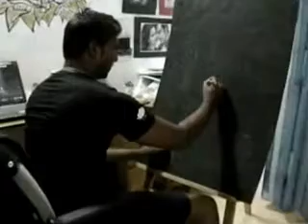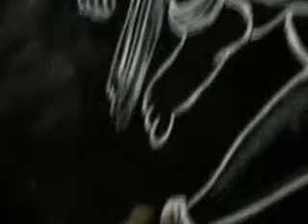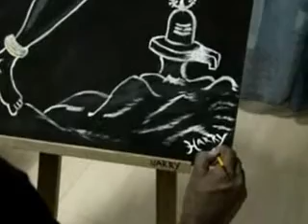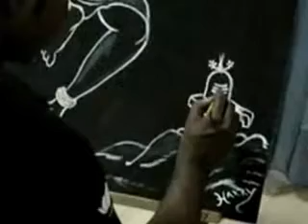Harry Mootoosamy drawing Lord Shiva in all his greatness...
Using a black background,white and gold colors,I'll painted this representation of Lord Shiva in all his greatness. may god bless each and everyone...